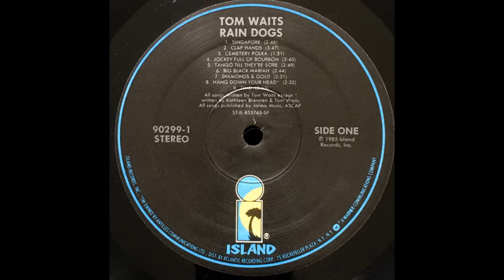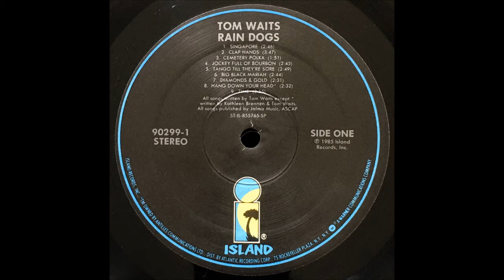TOM WAITS - Clap Hands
From "Rain Dogs" LP - 1985
                                         LYRICS:
Sane, sane, they're all insane
The fireman's blind, the conductor's lame
A Cincinnati jacket and a sad luck dame
Hanging out the window with a bottle full of rain
Clap hands. Clap hands

Said roar, roar the thunder and the roar
Son of a bitch is never comin' back here no more
Moon in the window, a bird on the pole
Can always find a millionaire to shovel all the coal

Steam, steam a hundred bad dreams
Goin' up to Harlem with a pistol in his jeans
A fifty dollar bill inside of Palladin's hat
And nobody's sure where Mr. Knickerbocker's at

Shine, shine a Roosevelt dime
All the way to Baltimore and runnin' out of time
Salvation Army seemed to wind up in the hole
They all went to Heaven in a little row boat